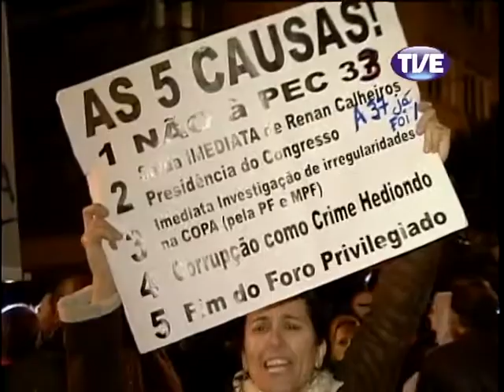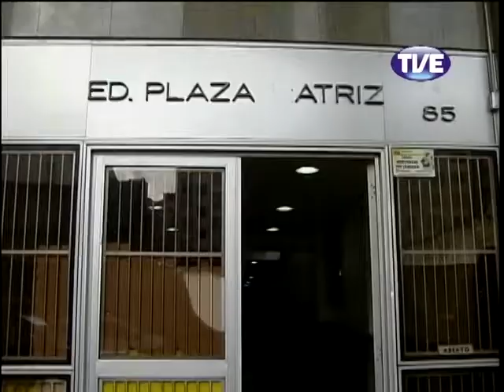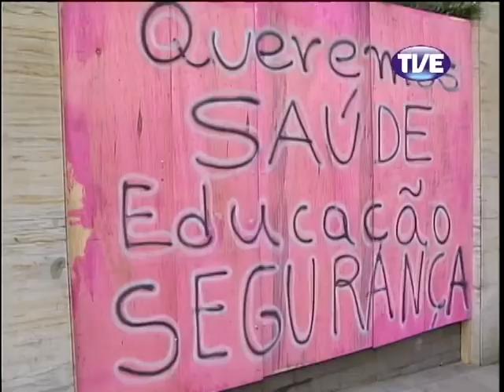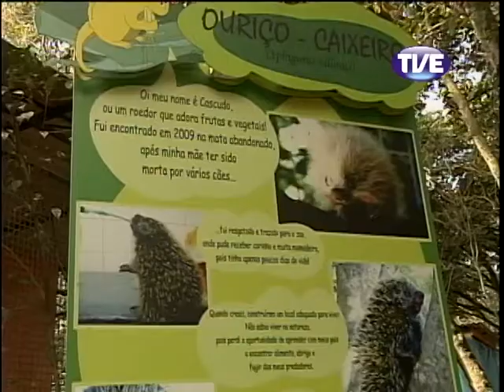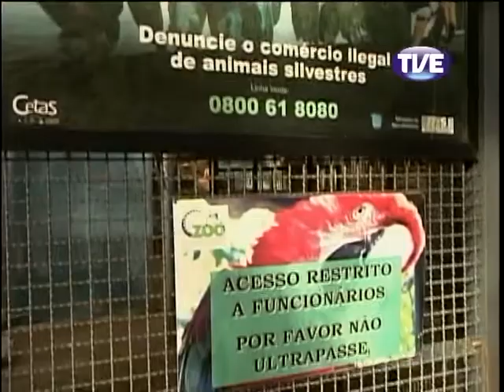Jornal TVE 2 Edição 28/06/2013